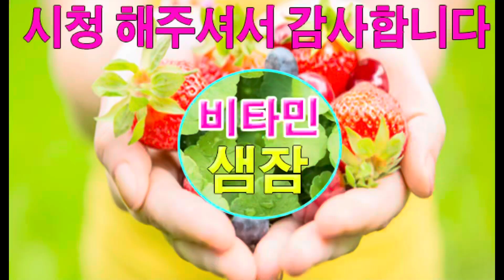발바닥이 검게 변한 흰양말 다시 새하야 지는 꿀팁!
[비타민샘잠]
매일 유용한 지식과 건강 정보를 제공합니다.
매일 좋은 소식을 보려면 채널을 구독하십시오
팁 꿀팁 생활팁 생활꿀팁 유용한팁,발바닥이 검게 변한 흰양말 다시 새하야 지는 꿀팁!